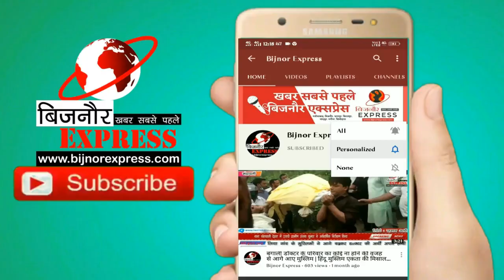नजीबाबाद मे समाजवादी पार्टी के किसान आंदोलन समर्थन मे प्रदर्शन करने से रोकने के लिए पुलिस बल तैनात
नजीबाबाद में भी समाजवादी पार्टी के किसान आंदोलन के समर्थन में प्रदर्शन करने से रोकने के लिए विधायक हाजी तस्लीम के निवास स्थान पर पुलिस बल तैनात रहा वही पूर्व चेयरमैन मोहम्मद मोअज़्ज़म खान व् चेयरपर्सन साबिया निशात के घर पर सुबह 8 बजे से भारी पुलिस बल तैनात उनको परिवार सहित हाउस अरेस्ट किया गया हैं,

इसके बाद मोहम्मद मोअज़्ज़म खान ने साथियों सहित सड़क पर निकल कर प्रदर्शन करने का प्रयत्न किया तो पुलिस ने उनको आगे नहीं जाने दिया |  मोअज़्ज़म खान व् साथियों ने रोके जाने के बाद अखिलेश यादव ज़िंदाबाद आज़म खान ज़िंदाबाद के नारे लगाते हुए किसानों के आंदोलन को समर्थन देते हुए पार्टी के निर्देशानुसार तीनो किसान विरोधी फार्म बिल वापस लेने की मांग करते हुए घर के बाहर सड़क पर ही प्रदर्शन किया,

नजीबाबाद से अल्ताफ रजा की रिपोर्ट

Download Bijnor Express Android App from Play Store:
shorturl.at/juAEL